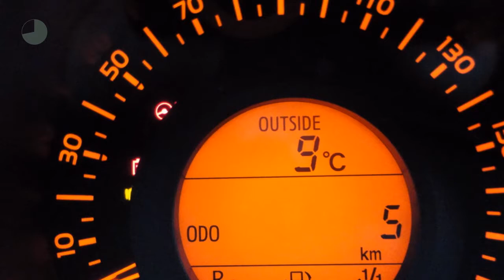Citroën C1 1.0 VTI 68PK 5D SELECTION |AIRCO| NETTO DEAL